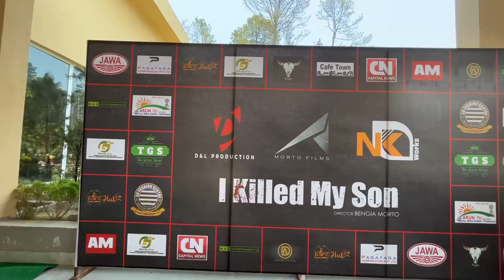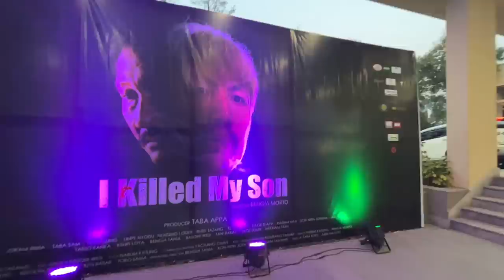PREMIERE OF THE MOVIE “I KILLED MY SON” DAD’s BIG DAY ARUNACHAL PRADESH 🇮🇳 ANAVLOGS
Tickets are available ON SPOT DK CONVENTION HALL for the timing 4:30pm and 6:30pm.
Customers are requested to collect the tickets prior to the time of the movie show from 18th March.